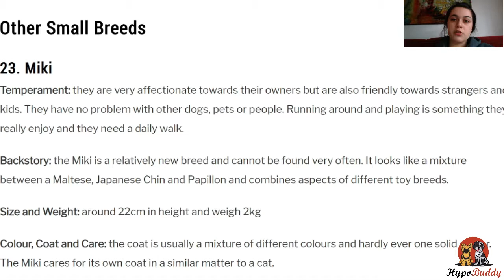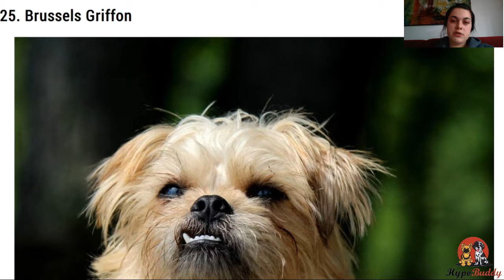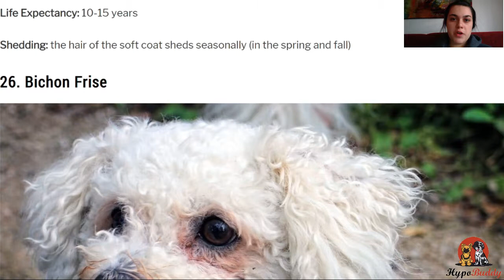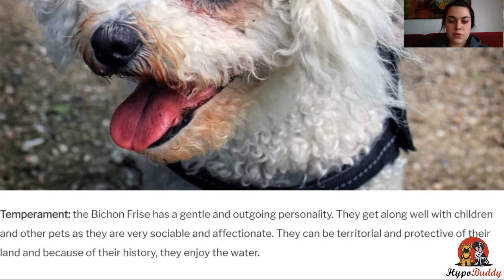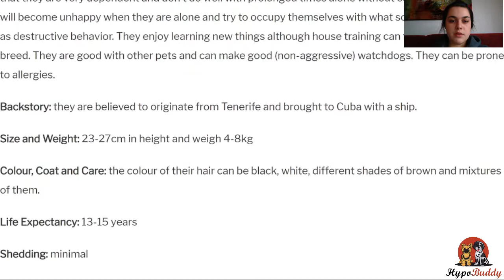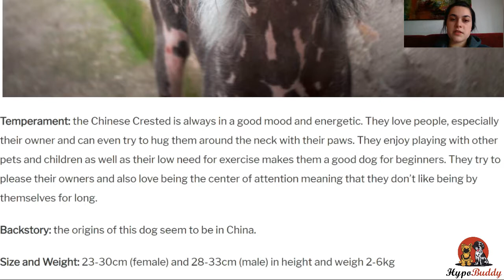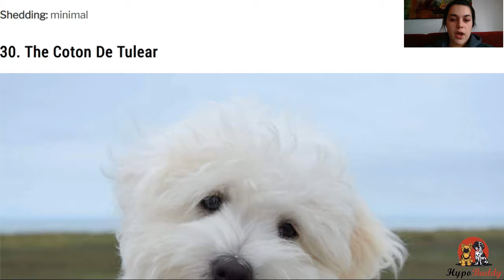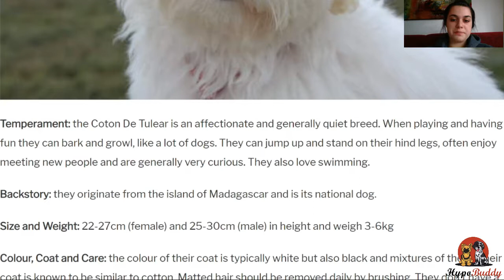Hypoallergenic Dog Breeds List l Part 4 l Other Small Breeds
Looking for a hypoallergenic dog breed that is right for you?
Here I listed some of the most common low-shedding dogs that could be right for you.

In this part of the video, I talk about other small low-shedding dog breeds that didn't fit into the other categories, like the Shih-Tzu or the Bison Frise.